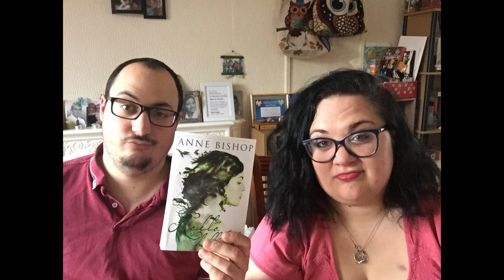Bibibuchlove: January 2019 Reading Vlog